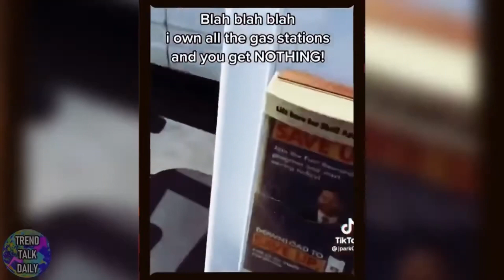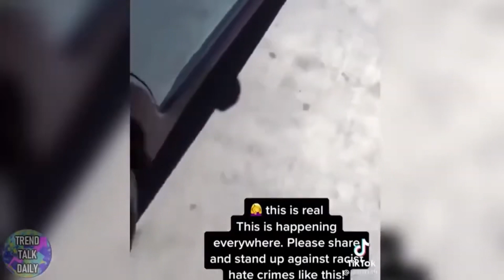KAREN PUBLIC FREAKOUT VIDEOS #56 🤯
Tonight we give our reaction to Karen complications and public freakouts caught on Tiktok!